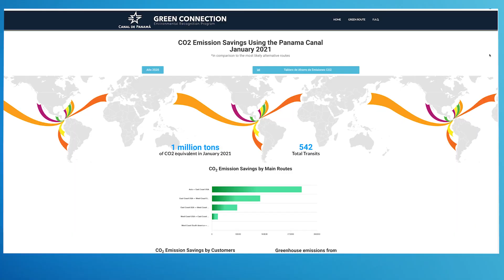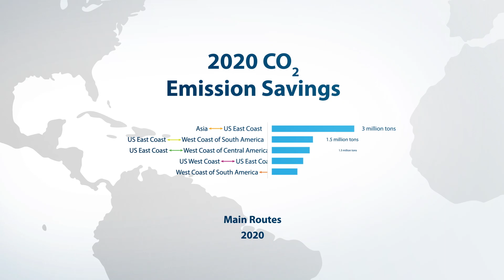Panama Canal Shortest Route Helps Maritime Industry's CO2 Emission Savings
Besides its commitment to long-term sustainability by protecting the oceans and its watershed, the Panama Canal is also working together with its customers to meet maritime decarbonization targets.

Helping inform how the maritime industry adopts initiatives to reduce the carbon footprint,  the Canal launched the CO2 Emissions Dashboard, through which monthly data will be published on emissions from ships that chose to transit through the Canal in comparison to the most likely alternative route.

In 2020, the Panama Canal contributed to the reduction of more than 13 million tons of CO2 emissions, compared to alternative routes. Because it is the shortest maritime route, using the Panama Canal represents the most environmentally-friendly option, known as the Green Route.